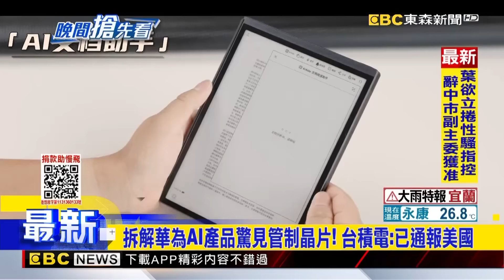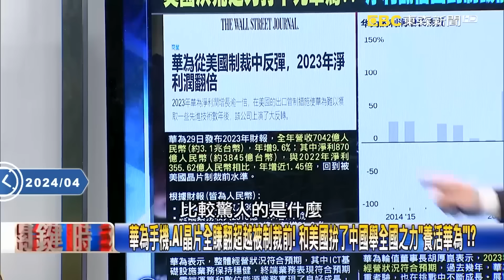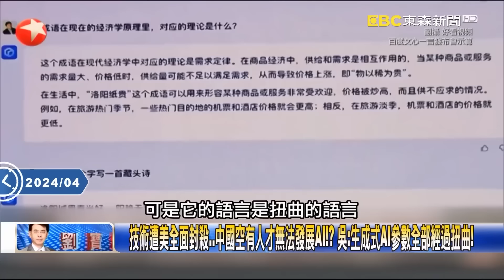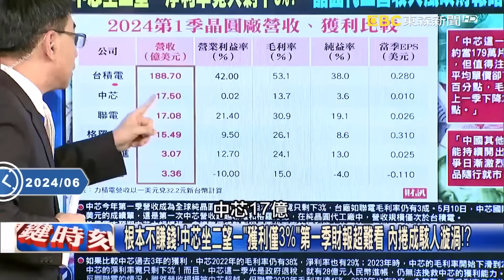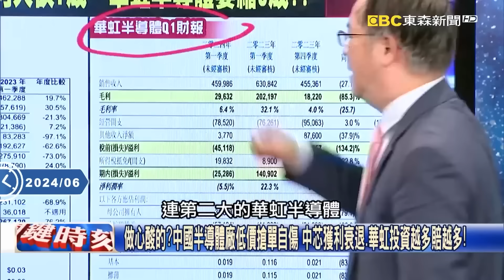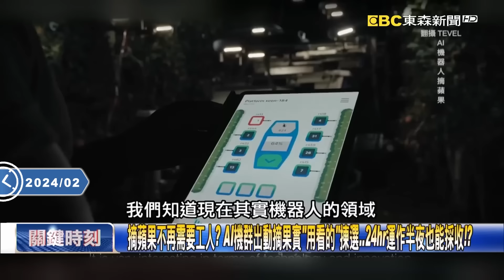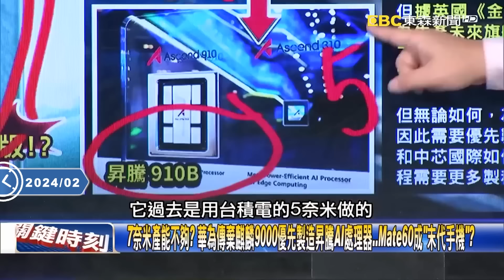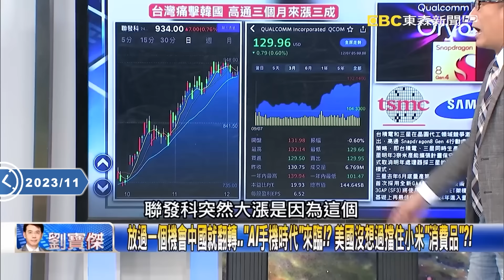【關鍵深論題】華為最強AI晶片「是偷用台積電」才敢喊媲美輝達？！鑽美國漏洞「還自豪突破限制」中國慘了？！【關鍵時刻】-劉寶傑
(00:00:00)華為手機、AI晶片全賺翻超越被制裁前！ 和美國拚了中國舉全國之力「養活華為」！？
美國最新禁令逐項審查還「推定拒絕」！？ 只要有AI功能…產品一律禁止賣到中國！？
華為真的已成Apple、Nvidia最大威脅？ 華為淨利翻倍回到制裁前、海思起死回生！？
華為GPU曾和Nvidia不相上下！？ AI晶片靠台積電「最後的5奈米」就能和美打對台！？
聚集全中國的錢和人才…華為是何方神聖？ 華為員工平均年薪3年前就已達310萬！
神秘創辦人任正非和解放軍有關？ 為救孟晚舟…習近平親自指揮下達上百次命令！
世界分成中美兩大陣營「兩種系統」！？ 不只華為壟斷…連蘋果都要用「中國版AI」！？
全國養活華為對抗美國…中國拚AI不是為了賺錢！？ 吳：全都是為了發展軍事能力！
技術遭美全面封殺…中國空有人才無法發展AI！？ 吳：生成式AI參數全部經過扭曲！
美製造業打不贏中國！？ 建墨西哥產線取代中國…廠商要砸錢雇保鑣「保護晶片」！？

(00:22:11) 細思極恐！河南一天之內3起孩童失蹤 隔日直升機11分鐘接力完成器官轉運！？
中國官員「14年內換了5顆心臟和2顆腎」 藉一帶一路把器官捐贈「發揚光大」！？
屍速貨車！不是第一次 河南牛肉廠8名員工搭冷藏貨櫃車遭鎖死「絕望窒息」！？
根本不賺錢！中芯坐二望一「獲利僅3%」第一季財報超難看 內捲成駭人漩渦！？
做心酸的？中國半導體廠低價搶單自傷 中芯獲利衰退、華虹投資越多賠越多！
1個打5個！中國急拉TSMC「撐場」 黃：全中國前五大企業比不上一家台積電！？

(00:26:29) AI時代來臨中國技術砸錢也追不上！？ 台積電全年毛利率52%…中芯毛利率只剩9%！？
微軟、Nvidia、台積電大發AI財！ 黃仁勳身價2兆成華人首富、中國AI企業卻全虧損！？
生成世AI讓機器人「掌握視覺」？ 從跌跌撞撞到「鯉魚打挺」平衡盤球還能刁鑽射門！？
摘蘋果不再需要工人？ AI機群出動摘果實「用看的」揀選…24hr運作半夜也能採收！？
賀！家事機器人精通十八般武藝！？ 從掃地到洗衣全包辦「AI管家」讓你懶在家就好！？
亞馬遜下單15分鐘送到家！？ AI無人機完成物流最後一哩路…連買什麼都自動推薦！
7奈米產能不夠？ 華為傳棄麒麟9000優先製造昇騰AI處理器…Mate60成「末代手機」？

(00:38:17) 手機廠發動AI軍備競賽！？ 中國被制裁不亡…小米「AI手機」大爆發雙11打趴蘋果？！
小米翻轉「隨身版ChatGPT」！？ AI相片人在國內帶你「飛巴黎」和艾菲爾鐵塔合照！？
放過一個機會中國就翻轉…「AI手機時代」來臨！？ 美國沒想過擋住小米「消費品」？！
不只是低價傾銷更「顛覆全球」！ 比亞迪全面侵占歐洲車市…中國改寫「市場秩序」？
美國針對華為、未禁小米…新手機「AI系統」令人驚艷 林：小米「強出頭」將被制裁！？
美最大恐懼！中國「科技」星星之火可燎原 林：中國試圖「改寫規則」…美加緊打趴！
華為驕傲Mate60是超級賠錢貨！？ 中芯獲利雪崩8成…拜習會前美嗆「晶片沒得談」！？
華為遙遙領先是「毒藥」愈賣愈賠！？ 中芯前副總嘆：「半導體三缺」難解…國產僅10%！
「遙遙領先美國」中國付出超大代價！？ 華為出貨讓中芯營收增加…但獲利蒸發八成！
中國GPU廠2小時「閃電裁員」年終全沒了！？ 別無選擇繼續買Nvidia「降級貨」當盤子！
華為升騰910晶片是三年前「庫存老貨」？ Nvidia推「中國專用H100」性能剩10分之1！？
季辛格把台灣「捧上天」討AI產能！？ 晶片王者來台會業者「逢人就抱」還找記者握手！
AI晶片比電磁爐更燙！？ 散熱也要找台灣解決…浸潤式水冷+超流體冷卻「黑科技」！？
廣達、緯創靠AI告別「毛3到4」！？ 台灣代工廠轉型成功…含笑跟蘋果分手過得更好！？
晶片卡死中國脖子…習近平睽違6年赴美找拜登理論！？ 吳：美中躲在馬爾他談很久！

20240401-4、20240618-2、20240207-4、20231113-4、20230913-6